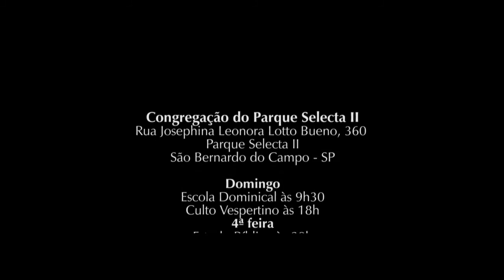1ª IPSBC - Surpreendido Pela Alegria - Rev. Donizeti - 07/Fev/2016 - Culto Vespertino